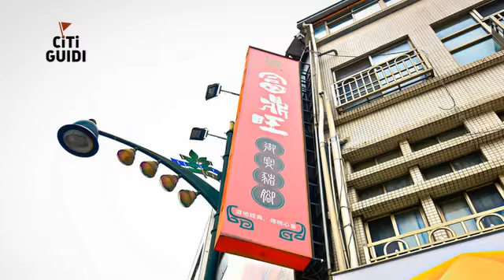[中區] 富鼎旺豬腳 (美食)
在台灣人的傳統觀念裡，吃豬腳這件事可不只填飽肚子而已，具有「去晦氣、招好運」作用的豬腳，同時也有祝賀祈福的意思，「富鼎旺豬腳」採用象徵喜氣的紅色，在屋簷下掛起多個紅燈籠，在餐廳的大門前架設大滷鍋，濃烈的豬腳香在大街小巷裡流動著，引起在地人的注意，也挑動了旅人的味蕾，大家齊聚在這狹長的空間裡，只為了品嘗富鼎旺遵循古法製成的美味豬腳。